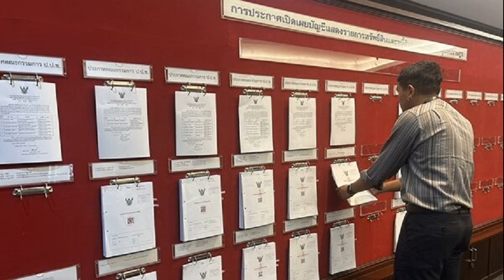เศรษฐา รวยอู้ฟู่ 1 พันล้าน นาฬิกา 38 เรือน รถยนต์ 50ล้าน ภริยาสะสมแบรนด์เนม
เศรษฐา อู้ฟู่รวย 1,020 ล้าน นาฬิกา 38 เรือน 127 ล้านบาท มีรถยนค์คันเดียว Aston Martin 50 ล้านบาท ได้รับเงินรายปีจากบุตร 20 ล้าน พญ.พักตร์พิไล มี พระไพรีพินาศ-หลวงปู่แหวน เครื่องประดับมูลค่ากว่า 131 ล้านบาท

เมื่อวันที่ 28 ธ.ค. 2566 ที่สำนักงานคณะกรรมการป้องกันและปราบปรามการทุจริตแห่งชาติ (ป.ป.ช.) เปิดเผยบัญชีทรัพย์สินและหนี้สินของผู้ดำรงตำแหน่งทางการเมืองในครั้งนี้จำนวน 13 คน โดยนายเศรษฐา ทวีสิน นายกรัฐมนตรี และรมว.คลัง กรณีเข้ารับตำแหน่งในวันที่ 5 ก.ย.2566 โดยมีทรัพย์สินของตนเองและคู่สมรสรวม 1,020,468,727 บาท มีหนี้สิน 10,182,549 บาท
ทรัพย์สินของนายเศรษฐา มีจำนวน 659,391,610 บาท ประกอบด้วย เงินสดจำนวน 1 ล้านบาท, เงินฝาก 68,986,558 บาทในจำนวน 47 บัญชี /เงินลงทุน 1,301,668 บาท/ที่ดิน ในเขตคลองเตยพระโขนงเนื้อที่ 1 งาน 98 ตารางวามูลค่า 158,400,000 บาท โรงเรือนและสิ่งปลูกสร้าง 156,423,120 บาท เป็นห้องชุด ที่หัวหินจังหวัดประจวบคีรีขันธ์ และ บ้าน 3 ชั้นที่คลองเตย กทม. มูลค่ากว่า 18 ล้านบาท

ยานพาหนะ 50 ล้านบาท รถยนต์ Aston Martin รุ่น DB5 มูลค่า 50 ล้านบาท สิทธิ์และสัมปทาน 87,539,563 บาท

ทรัพย์สินอื่น 135,740,700 บาท ประกอบด้วย นาฬิกา 38 เรือน มูลค่า 121,953,100 บาท เช่น นาฬิกา Patek Philippe 5470P-001 มูลค่า 30,000,000 บาท ได้มาเมื่อวันที่ 22 พ.ย. 2565 พระเครื่อง ตระกุด 6 องค์ มูลค่า 1,622,600 บาท สร้อยคอทองคำ 1 เส้น 165,000 บาท และหีบหลุยส์วิตตอง x สุพรีม 1 ใบ 6 ล้านบาท และมีรายการหนี้สินเงินเบิกเกินบัญชี 9,732,579 บาท
พญ.พักตร์พิไล ทวีสิน ภรรยา มีทรัพย์สิน 361,077,116 บาท ประกอบด้วยเงินสด 1,800,000 บาท เงินฝาก 38 บัญชีจำนวน 47,023,391 บาท เงินลงทุน 52,352,913 บาท ยานพาหนะ 2,800,000 บาท มีรถยนต์ Toyota Alphard Hybrid X2.5 1,370,000 บาท, รถยนต์ FIAT รุ่น 500 Abart Trbuto 680,000 บาท และรถยนต์ Tesla รุ่น Model Y Standard 750,000 บาท สิทธิ์และสัมปทาน 845,511 บาท

ทรัพย์สินอื่นมูลค่า 256,255,300 บาท ประกอบด้วย นาฬิกา 31 เรือน มูลค่า 84,869,300 บาท กระเป๋า 48 ใบ 37,010,500 บาท เช่น Hermes Birkin ไซส์ 30 Black Matte Color หนัง Porosus Crocodile มูลค่า 2,080,000 บาท

พระเครื่อง 2 องค์ ไพรีพินาศ และหลวงปู่แหวนที่ประเมินมูลค่าไม่ได้ เสื้อผ้า 5 ชุด 2,820,000 บาท และมีเครื่องประดับ เข็มกลัดมุก สร้อยเพชร ไข่มุก กำไรตะปูฝังเพชร ต่างหูเพชร ที่เป็นอัญมณี แหวนเพชรอัญมณีจี้ทองฝังเพชร จี้เพชร มูลค่ารวม 131,390,500 บาท มีรายการหนี้สินเป็นเงินเบิกเกินบัญชีจำนวน 449,970 บาท

สำหรับข้อมูลรายได้และรายจ่ายต่อปี ของนายเศรษฐา มี รายได้ประจำ เป็นเงินเดือนค่าจ้างและโบนัส 153,570,160 บาท เป็นเงินบำนาญชราภาพ 45,694 บาท, เบี้ยประชุมและค่าวิทยากร 185,000 บาท ส่วนรายได้ จากทรัพย์สินเงินได้จากการสิ้นสุดสมาชิกภาพในกองทุนสำรองเลี้ยงชีพ 65,200,328 บาท

ผลประโยชน์จากการถือครองสินทรัพย์ดิจิทัล 825,402 บาท ยังมีส่วนแบ่งกำไรจากกองทุน LMF กับ RMF 12,069 บาท โดยยังมีรายได้จากที่บุตรให้รายปีจำนวน 20 ล้านบาท และมีรายได้อื่นเงินชดเชยกรณีเกษียณอายุจำนวน 13,333,333 บาท รวมรายได้ต่อปีเฉพาะของนายเศรษฐา 253,636,771 บาท

มีรายจ่ายต่อปีเป็นค่าใช้จ่ายส่วนตัว 36,500,000 บาทและค่าใช้จ่ายในครัวเรือน 1,900,000 บาท มีรายจ่ายค่าอุปการะมารดา 4,762,000 ค่าใช้จ่ายในการท่องเที่ยว 8 ล้านบาท ภาษีที่ดินและสิ่งปลูกสร้าง 3,957 บาทเงินบริจาค 465,000 บาท
นายเศรษฐามีบุตร 3 คน นายณภัทร ทวีสิน นายวรัตม์ ทวีสิน และน.ส.ชนัญญา ทวีสิน โดยก่อนหน้านี้ประวัติการทำงานย้อนหลัง 5 ปี หรือ ปี 2564 นายเศรษฐา ดำรงตำแหน่งประธานอำนวยการและกรรมการผู้จัดการใหญ่ บริษัทแสนสิริ จำกัด มหาชน และในปี 2553 ดำรงตำแหน่งกรรมการผู้จัดการใหญ่

ผู้สื่อข่าวรายงานว่า รถส่วนตัวที่ใช้ปฏิบัติหน้าที่นายกฯ ยี่ห้อ LEXUS รุ่น LM 350h Executive แบบ 4-Seater ราคา 7.59 ล้านบาท ไม่ปรากฏในบัญชีทรัพย์สิน ซึ่งก่อนหน้านี้นายเศรษฐา เคยเปิดเผยว่ารถคันนี้ลูกสาวเป็นคนซื้อให้ จองไว้ให้ตั้งนานแล้ว